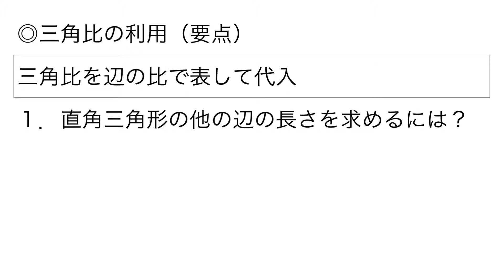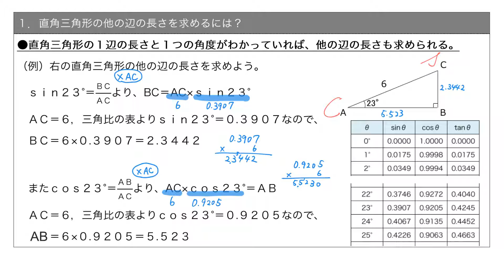【要点】三角比の利用